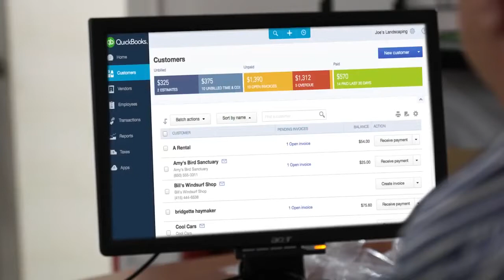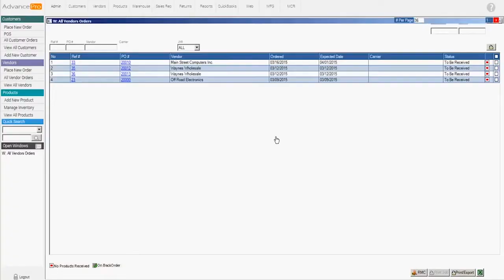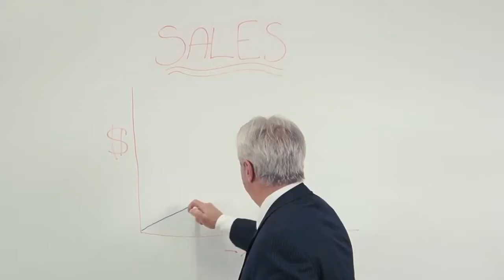Unleash Your Company's Potential with AdvancePro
AdvancePro' Inventory Management Software is the most trusted inventory solution for QuickBooks.

If you're managing inventory using QuickBooks or Excel Spreadsheets, you're likely dealing with an inefficient workflow that's holding your business back. See the difference that AdvancePro makes for you, your team and, most importantly, your customers!